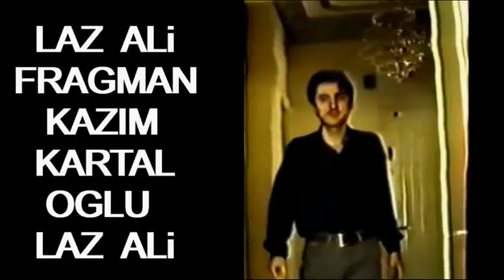Salih Güney | Sayılı Kabadayılar 1974 | Müjde Ar | Film Fragman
Salih Güney | Sayılı Kabadayılar 1974 | Müjde Ar | Film Filmi Fragman